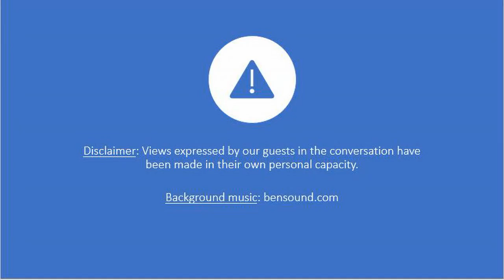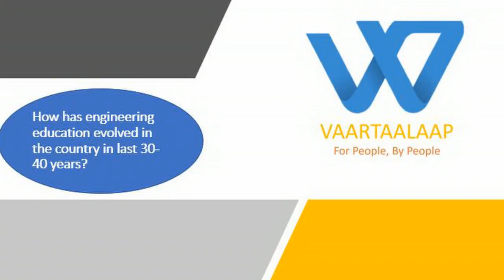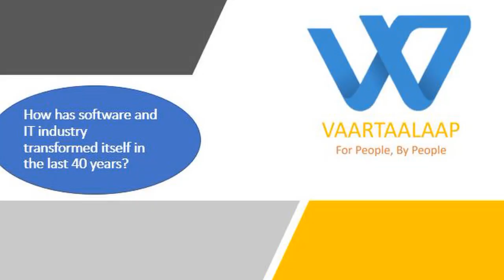Vaartaalaap with CNC sir on engineering education and software industry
Vaartaalaap with CNC sir on engineering education, software industry evolution, products & platforms, PALS,motivation, innovation and more